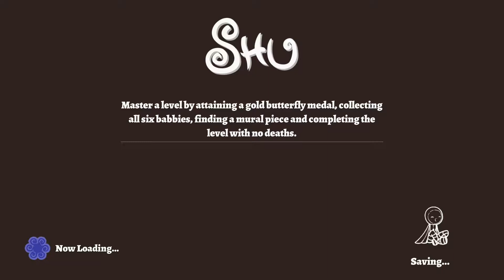Jessav Juega - Shu Parte 09 - Todo se derrumba en esta vida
Jugando por primera vez Shu en el Nintendo Switch.